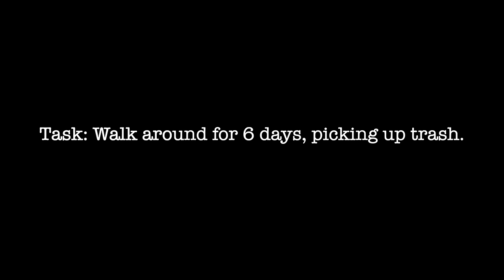Restoring My Great-Grandfather's Old Abandoned Farm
After being in the family for over 90 years, we finally decided to fully restore my Great-Grandfather's Abandoned Farm. Although I never got to meet Great Grandpa Bill, I am sure he is smiling down from Heaven!